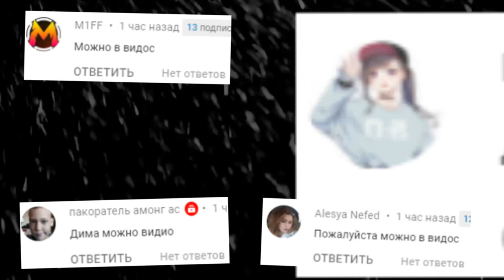ЛЕФТИ ИЩЕТ НАС НА ВОЕННОЙ БАЗЕ АНИМАТРОНИКИ FNAF ГАРРИС МОД ► Garry's Mod